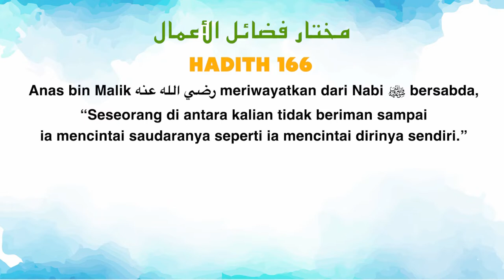Ustaz Amin - Hadith Mukhtar 166